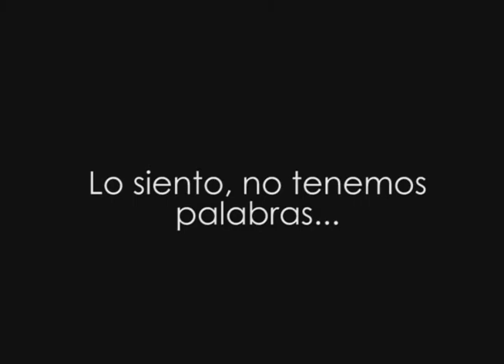Saludos por el 1er Aniversario de Alter Bridge Perú (La Gran Sorpresa)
Hermanos Alter Bricheros,con ustedes: LA GRAN SORPRESA! Que lo disfruten! lml